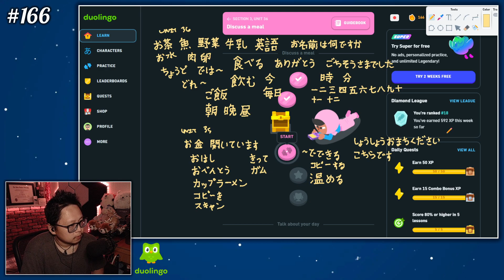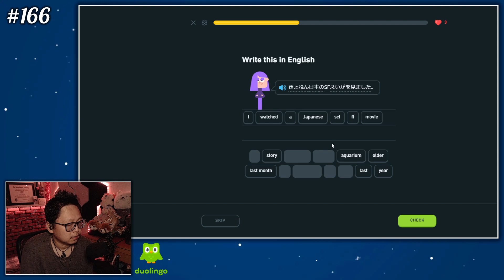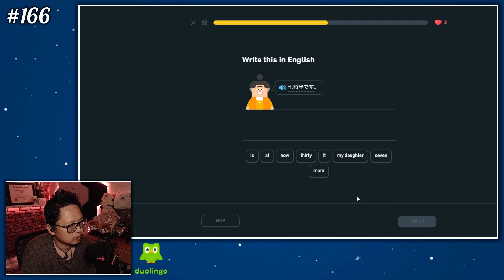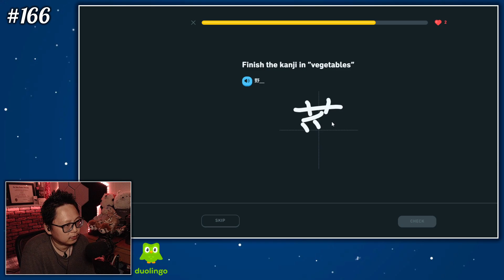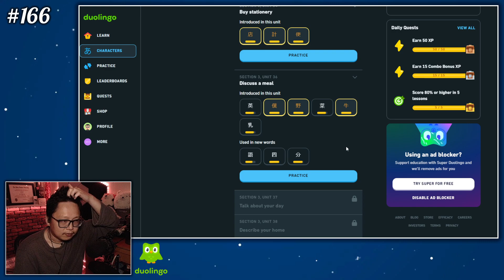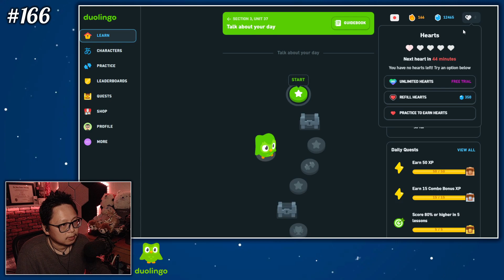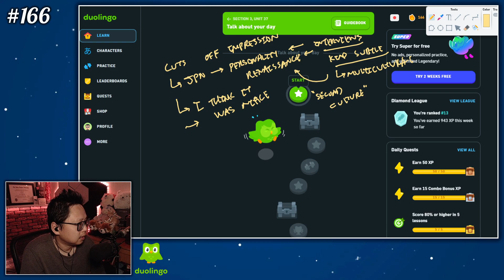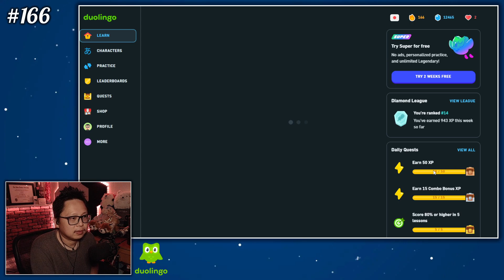MAKU GRINDS: Duolingo JP - Day 166